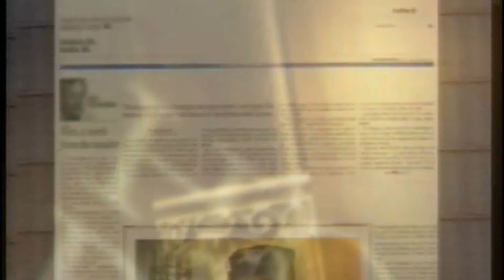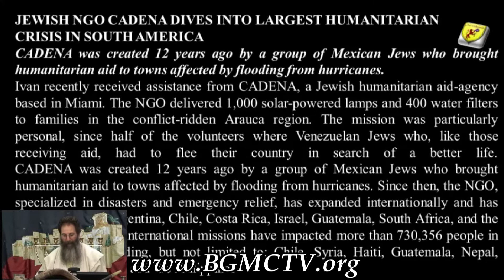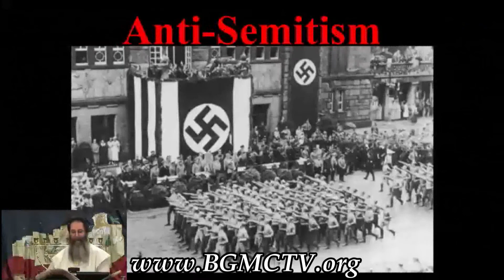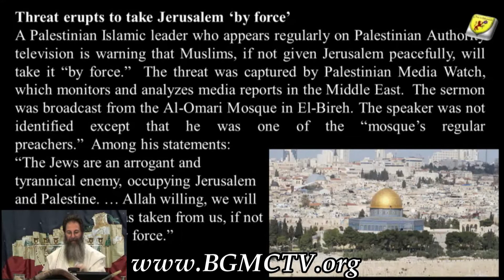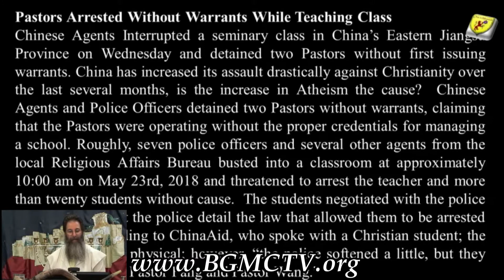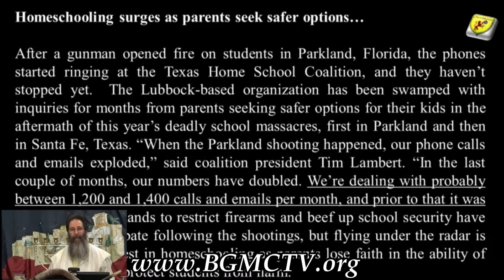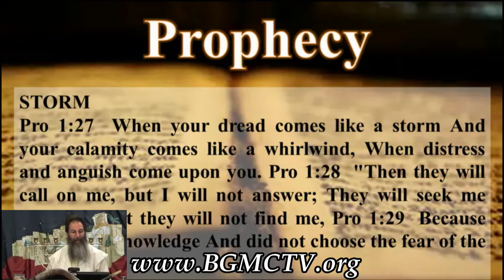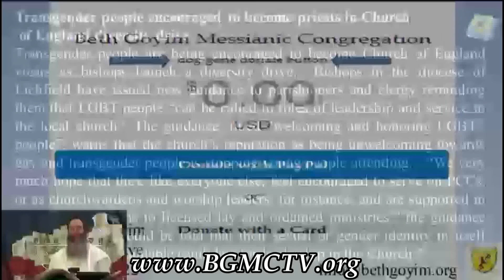BGMC TV ENND TIME PROPHECY NEWS 060218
BGMC TV END-TIME PROPHECY NEWS
FROM A PROPER BIBLICAL HEBREW ROOTS VIEWPOINT

Stayed tuned for the prophecy news headline show “The Remnant’s call…06/02/18

GET THE BGMC APP (GO TO GOOGLE PLAY STORE AND DOWNLOAD FOR FREE)
SEARCH: Beth Goyim LIVE
"Jew & Gentile One in Messiah"..."the biblical truth lives here"
No Talmud (rabbinic teachings) and No Christian doctrine. Straight biblical teachings.
"The Route 66 Highway"...Genesis to Revelation the only perfect word of God!

Always remember Yeshua the Messiah is the same Yesterday, Today and Forever.
He was never a Catholic, Baptist, Evangelical, Pentecostal or any of the other 1,500 denominations of Christianity
He is, and always will be a Jew. And all the Talmidim (Disciples) were Messianic Jews